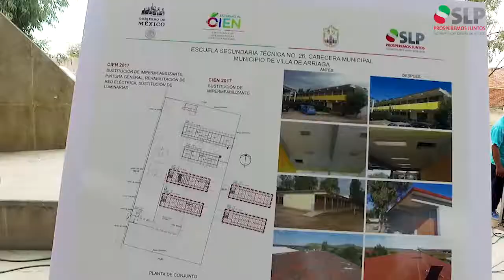Juan Manuel Carreras López - Arriaga